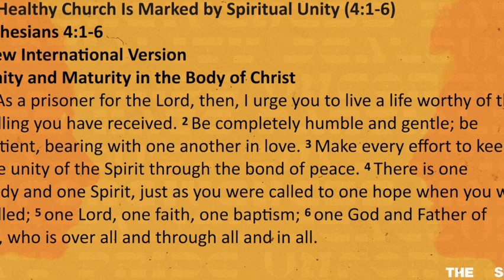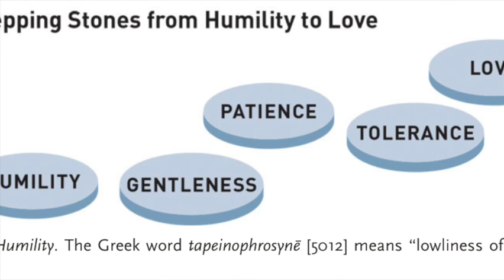Sermon:The space Between 01.14.24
Sermon series: Walking in our newness: the space b/w us
We are United by Christlike conduct (4:2-3)
He begins in 4:2 by laying down five stepping stones for a worthy walk, which we can summarize with five words:  Where do these stepping stones lead? Ephesians 4:3 shows the destination: “the unity of the Spirit in the bond of peace.”